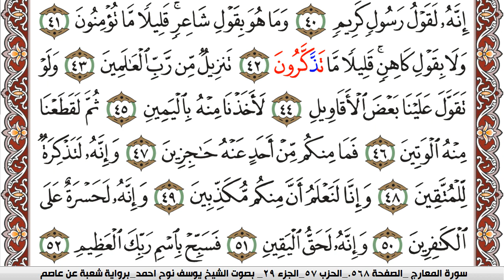سورة الحاقة مكتوبة يوسف نوح احمد Surah Al Hakka برواية شعبة عن عاصم | كنوز الهدى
الكلام الذي في الأسفل لغرض نشر المقطع فقط :

كنوز الهدى

كنوز الهدى,
كنوز الهدي,
كنوز,
الهدى,
الهدي,
قران كريم
قرآن كريم
قرءان كريم
قران
قرآن
قرءان
القران الكريم
القرآن الكريم
القرءان الكريم
القران
القرآن
القرءان
قران كريم,
قران كريم,
KonoozAlhuda
konoozalhuda
konooz
Konooz Alhuda